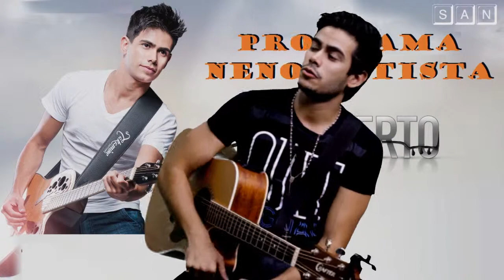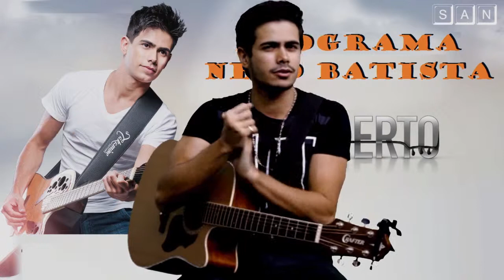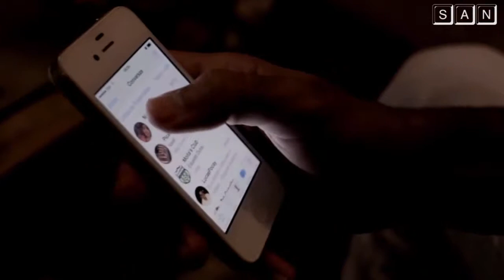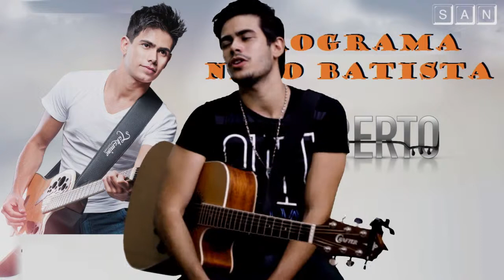Programa Neno Batista, entrevista Zé Roberto, canal San 21 Cabonnet bloco 3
Programa Neno Batista, entrevista Zé Roberto, canal San 21
 Cabonnet bloco 3